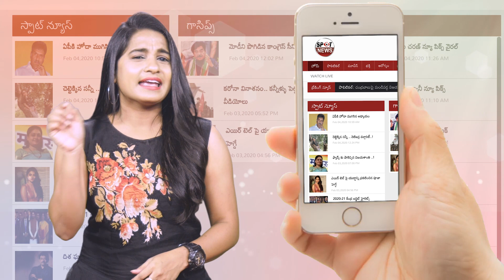Suma Kanakala Shocking Punch on Rajiv Kanakala Remuneration | TNR | TV5 Jaffer | Cash Program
Anchor Suma Is a famous Anchor In Small Screen Industry ,actor rajiv kanakala done many movie with mega family and another tollywood famous heros .

Rajeev Kanakala is a Telugu and Kannada film and television actor. He started his career in television serials and short films, where he not only acted but also
Early life[edit]. Suma was born on 22 March 1975 in Thrissur, Kerala, India. Her parents are Sri.P.N.L Pranavi and Smt. P. Vimala who were in Secunderabad